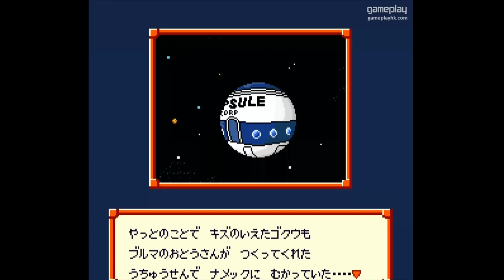「龍珠Z - 超級撒亞人傳說」#4 娜美星決戰杜利安 (你老豆玩乜Game系列 / 超級任天堂)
如果鐘意的話記住like 同share 支持我地呀, 想睇下集就留言啦 :)

SFC 超任 RPG 遊戲 :龍珠Z - 超級撒亞人傳說 / Dragon Ball Z 超サイヤ人伝説